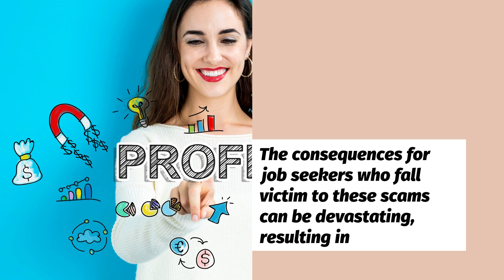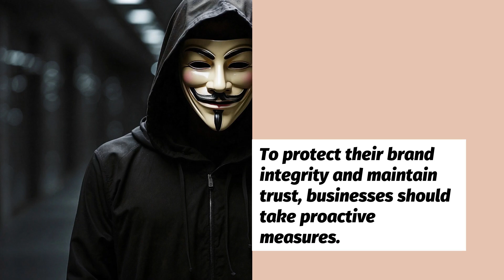The Rise of Fake Job Scams on Social Media Platforms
Explore our latest video where we delve into the article ‘The Rise of Fake Job Scams on Social Media Platforms’. Uncover the tactics used by scammers, learn how to protect yourself, and stay one step ahead in the digital world. Stay safe online!